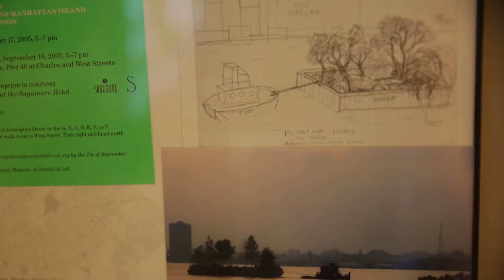"Sun Tunnels & Spiral Jetty" --- Knowing By Making --- Week 18 [Nancy Holt + Robert Smithson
Nancy and Bobby,
Sitting in a tree,
K-I-S-S-I-N-G.
First come love, then comes marriage,
Then come Nancy with a baby carriage.

Utah